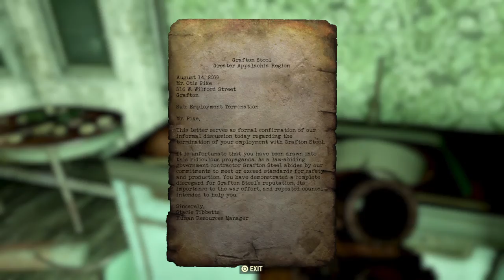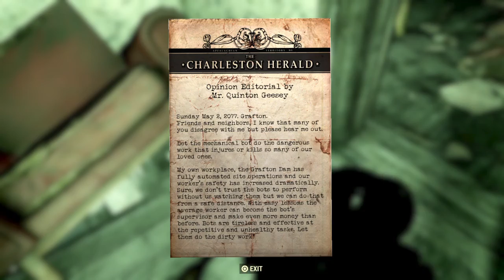Fallout 76_Fun Glitch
FALLOUT 76 - EU